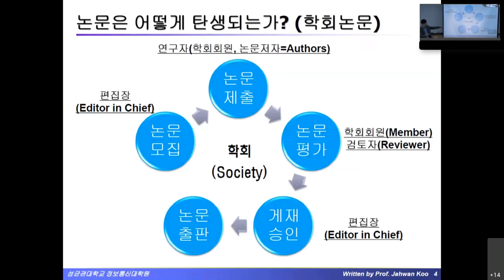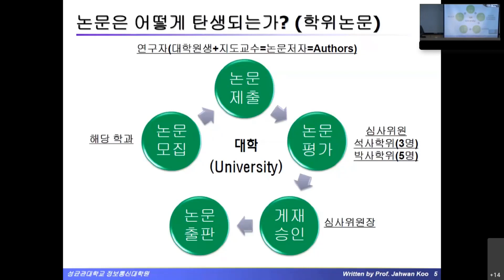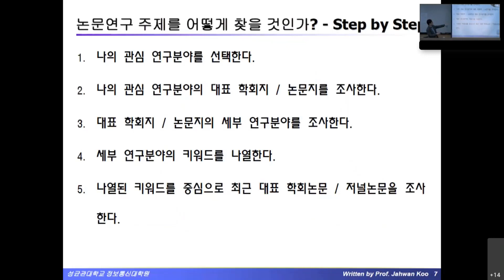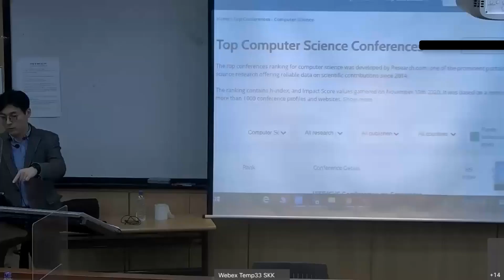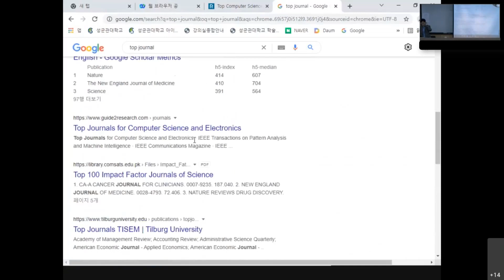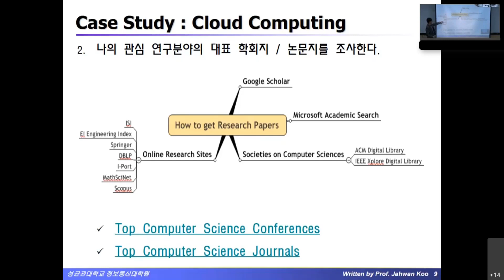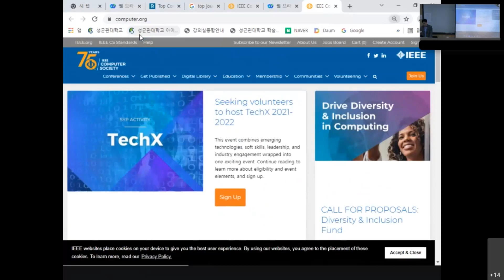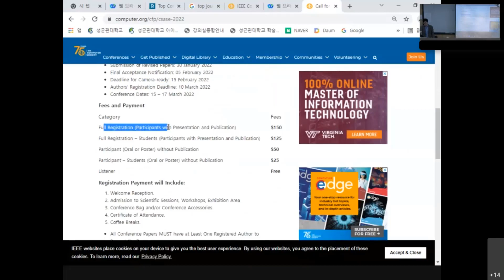논문으로 졸업하는 방법 2 - 논문연구 주제는 어떻게 발굴하는가?